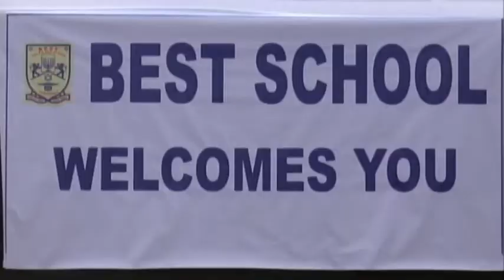Best School Maninagar Ahmedabad - VIIA students performing on Garbo He Ranglo